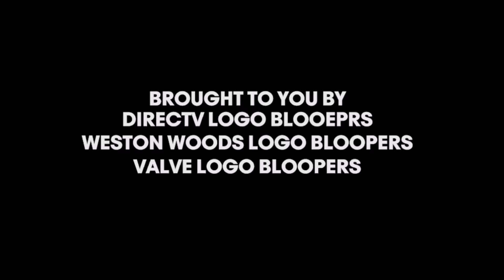Fox Hiro Hamada Pictures Logo Bloopers New Intro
Credit to Victor Hugo Ochoa for these first model and Hiro Hamada Fanatic 2014 for the video.

for Tellica8090.